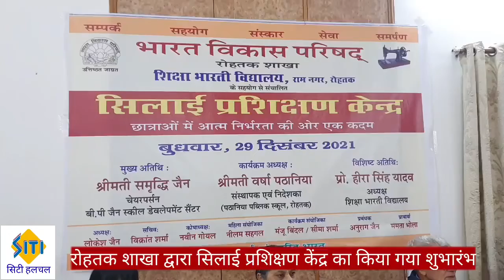छात्राओं के लिए सिलाई केंद्र का उद्घाटन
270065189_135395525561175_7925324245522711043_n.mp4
शिक्षा भारती विद्यालय रामनगर दिनांक 29 दिसंबर 2021 को रोहतक में भारत विकास परिषद के सहयोग से छात्राओं के लिए सिलाई केंद्र का उद्घाटन श्रीमती समृद्धि जैन, वर्षा पठानिया एवं प्रोफेसर हीरा सिंह यादव जी श्रीमान अनुराग जैन जी के कर कमलों द्वारा किया गया